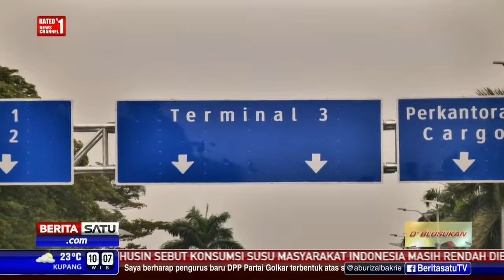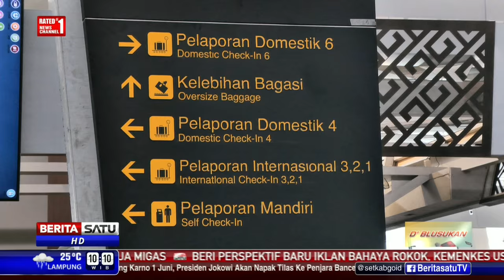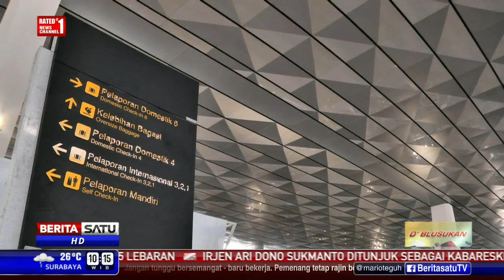D’Blusukan: Terminal 3 Ultimate Bandara Soekarno Hatta #1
Pembangunan berbagai infrastruktur di Negeri ini terus dilakukan. Selain untuk membuat masyarakat merasa nyaman, juga mendukung iklim investasi di Indonesia. Salah satu yang patut disoroti adalah pembangunan Terminal 3 Ultimate Bandara Internasional Soekarno Hatta, Cengkareng, Tangerang, Banten.

Facebook.com/BeritaSatuTV
Youtube.com/BeritaSatu